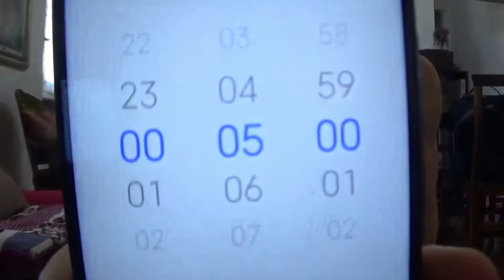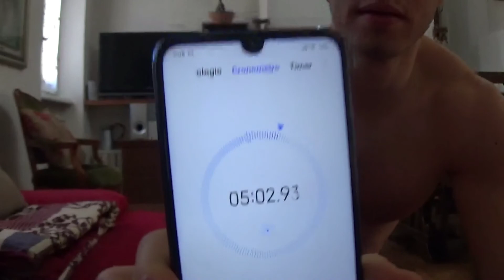5 MINUTI AL GIORNO - 2 BOTTLES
5 minuti al giorno! GIORNO 22!!
REGOLE D'INGAGGIO:
(qui potrai confrontarti con tutti gli altri partecipanti, condividere idee e risultati, oltre a prendere spunto da articoli a tema fitness, allenamento e corretta alimentazione).
PS: se vorrai, potrai condividere foto, filmati o qualsiasi altra cosa relativa al tuo allenamento usando gli hashtag
A fare la differenza nel raggiungimento dei propri obiettivi molto spesso è la COSTANZA (o una mancanza di essa)! Vi propongo qui una mini sfida: 5 minuti di allenamento al giorno, insieme a me, per 30 giorni!! Nessun movimento particolarmente complicato...e poi dai...chi non li ha 5 minuti da dedicare ad una buona abitudine??! Seguimi nei movimenti e tieni il ritmo! Può essere un ottimo modo per tenersi in forma se si parte da zero (o da un livello base)...oppure si può trasformare in una sana integrazione all'allenamento che già si esegue! BUON ALLENAMENTO! Commenta qui sotto e fammi sapere come è andata!
A domani, per il prossimo allenamento!!

ACQUISTA LA MIA GUIDA “PERFORMANCE STRATEGY – Crea e Sviluppa l’Atleta che è in Te”

APP ALLENAMENTO + Guida Alimentare
Fit Superhero
(disponibile per iOS e Android)